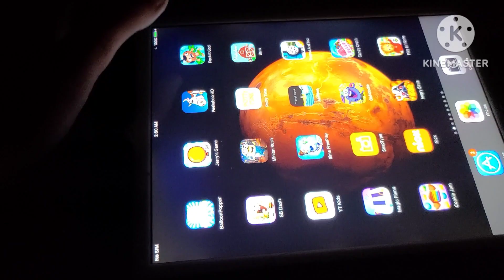Pocket God for The iPhone and iPod Touch!